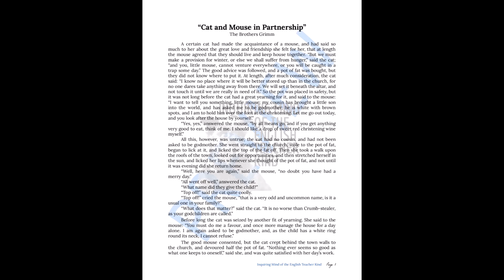"Cat and Mouse in Partnership" by the Brothers Grimm Quiz and Close Reading Bundle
Evaluate reading comprehension, support the development of critical thinking skills, and eliminate assessment planning responsibilities with this bundle for teaching the classic Grimm's fairy tale "Cat and Mouse in Partnership," a cautionary story about manipulative and predatory behavior. A plot-based quiz, close reading analysis worksheet, the public domain short story, and answer keys are included. The brevity of the narrative helps to fill awkward gaps in the teaching schedule, while the supporting activities uphold rigor in the classroom. Find this bundle here: